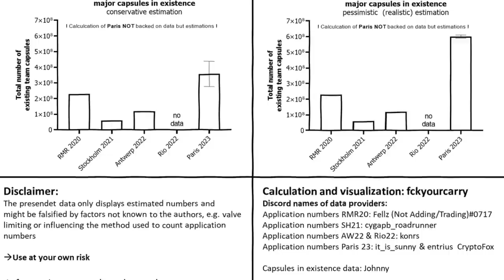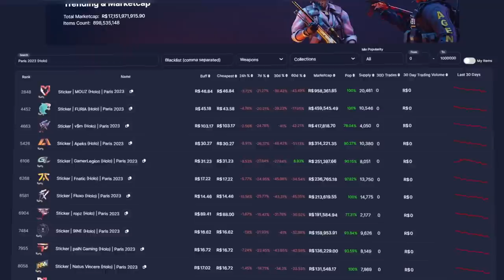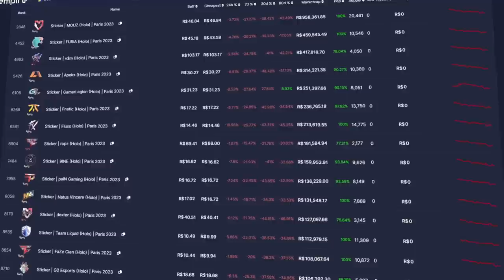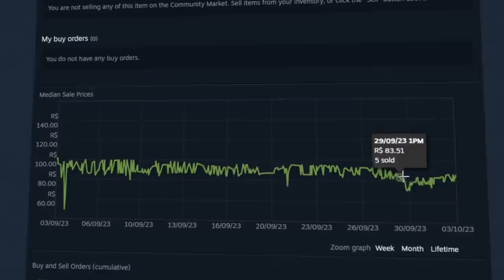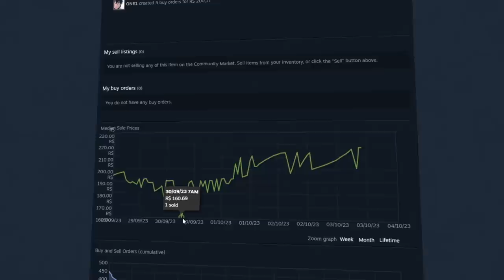a valve acabou com investimentos em adesivos?